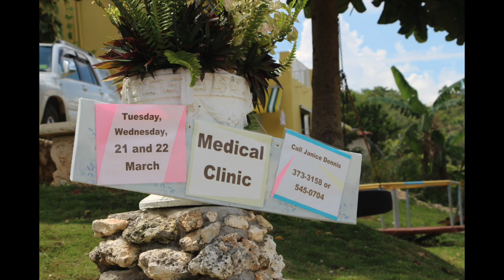Medical Missions Trip Jamaica 2017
This video is about Medical Missions Trip Jamaica 2017